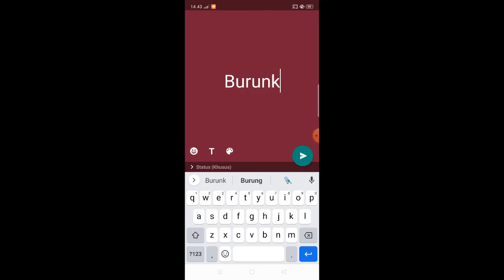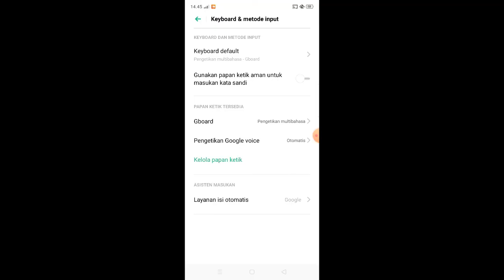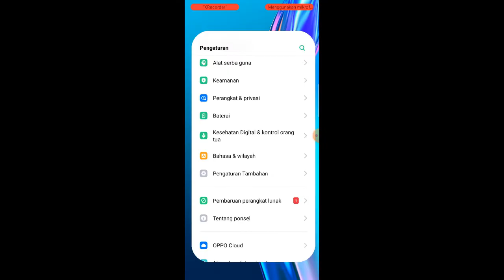Cara Mengaktifkan Koreksi Otomatis di Keyboard Hp Oppo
✨Hallo guys✨
Di video kali ini saya akan memberikan tutorial tentang Cara Mengaktifkan Koreksi Otomatis di Keyboard Hp Oppo

Happy Watching🤗

•Record: xrecorder
•Thumbnail: Pixellab
•Editing: openshot
•Background video & thumbnail: